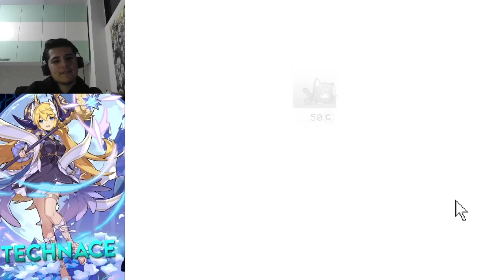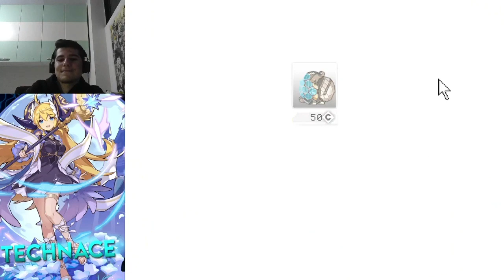THE ARKNIGHTS DEVS GAVE ME ACCESS TO THIS NEW UPDATE... THIS CHANGES EVERYTHING!!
Meme video, this is not actually an update :)

Title: THE ARKNIGHTS DEVS GAVE ME ACCESS TO THIS NEW UPDATE... THIS CHANGES EVERYTHING!! | Arknights

Get your information for Arknights here!